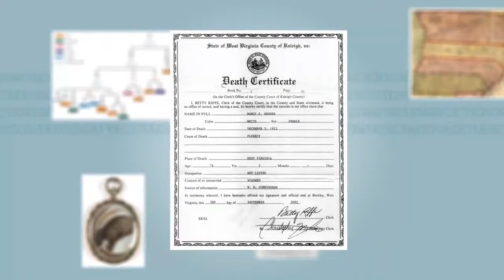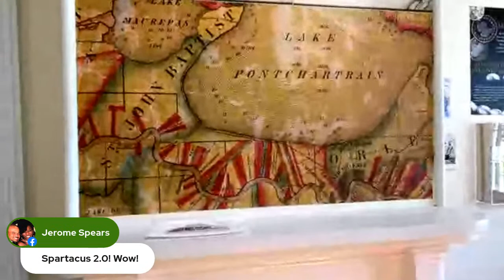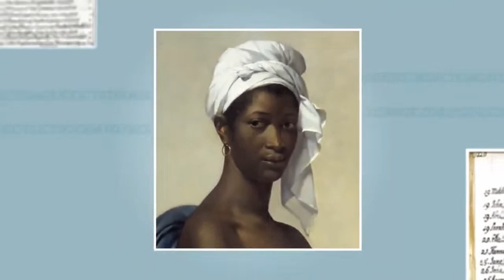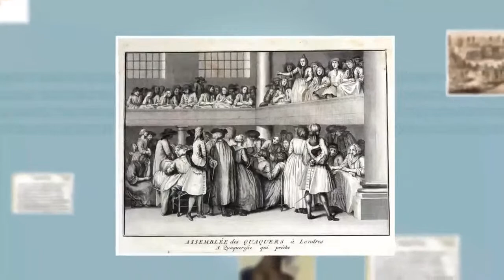S06 E15: The 1811 Louisiana Slave Revolt with Ja'el "YaYa" Gordon and John McCusker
One of the biggest misconceptions that our children are most ashamed of is the concept that our ancestors didn't fight back.  This is where the phrase "I am not my ancestor" comes from. They are not taught that our enslaved did fight back,  The 1811 Louisiana Slave Revolt was one example. It was the largest slave insurrection in post-Colonial United States history.

The revolt was carried out by enslaved men and women - house servants and field hands - some who were born in Louisiana with others who had recently arrived from Africa and the Caribbean. Bound to the sugar plantations in St. Charles and St. John the Baptist Parishes, these enslaved people from different backgrounds decided to build an army to fight for their freedom.

Our guests Ja'el Gordon and John "JP" McCusker joined us to talk about this uprising and its lasting impact.